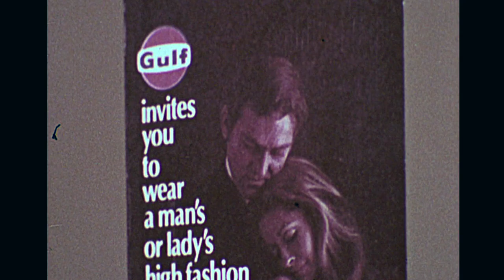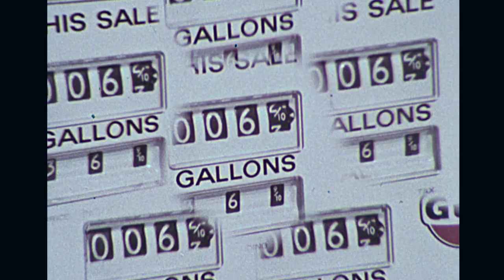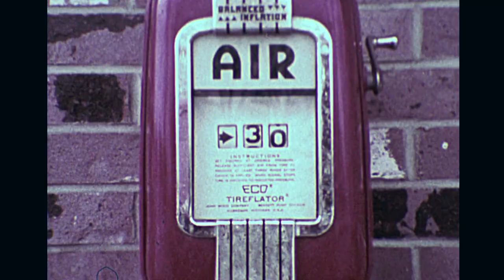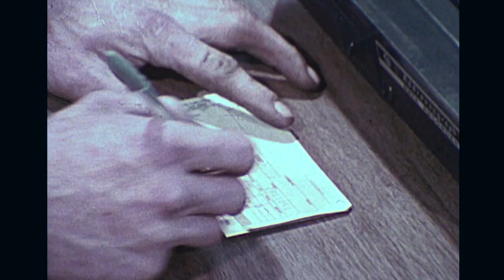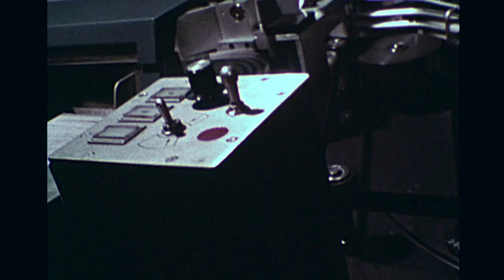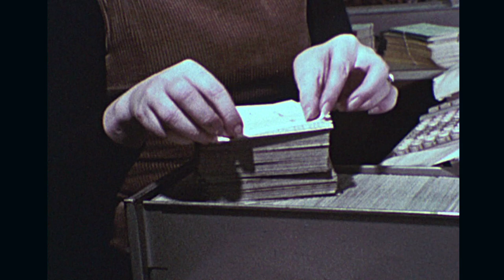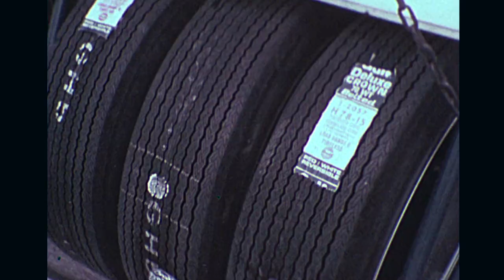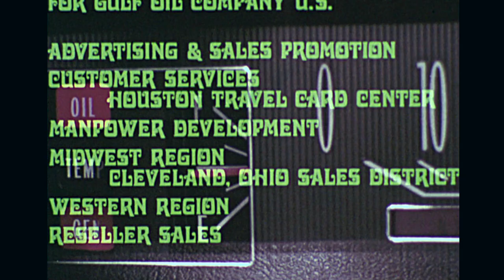The Love Affair (1970) - presented by Gulf Oil Corporation